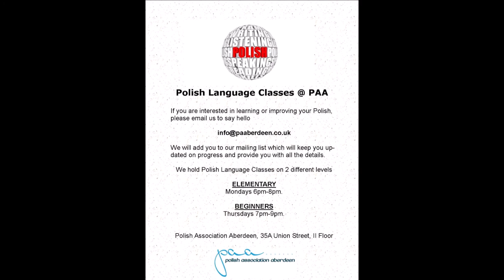Wywiad Tygodnia: Małgorzata Sosnowska - nauczycielka języka polskiego jako obcego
Śniadanie po polsku 24 października 2020

24 października br. gościem ''Śniadania po polsku'' w SHMU FM była pani Małgorzata Sosnowska, nauczycielka języka polskiego jako obcego. Pani Małgorzata uczy obcokrajowców naszego pięknego języka od prawie sześciu lat. Prowadzi zajęcia dla dorosłych na poziomach: początkujący i podstawowy.

Zajęcia odbywają się w poniedziałki i czwartki w siedzibie Polish Assocition Aberdeen.
Śniadanie po polsku/Polish Breakfast Show to polskojęzyczna audycja nadawana w każdą sobotę o godzinie 8:00 w szkockim radio SHMU FM. Prezentuje Lidia Konar.